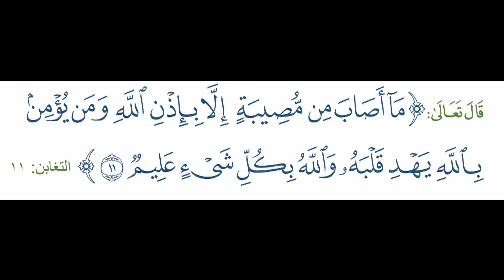AAM 2020 Qowaid Quran (47); Allah S.W.T Memberi Petunjuk Hati Orang Beriman Tenang Menghadapi Ujian.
AAM 2020 Qowaid Quran (47); Allah S.W.T Memberi Petunjuk Hati Orang Beriman Menjadi Tenang Menghadapi Ujian.